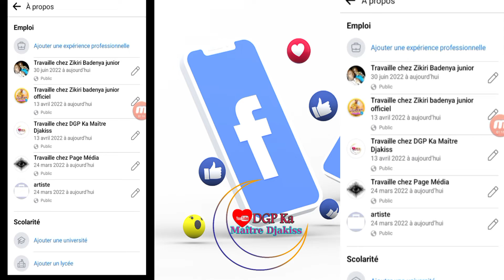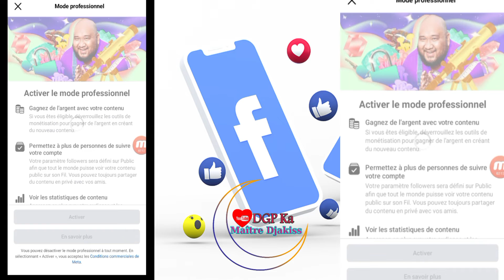comment convertir votre compte Facebook profil en page